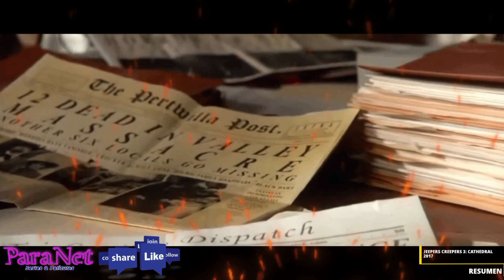Jeepers creepers Saga Resumen